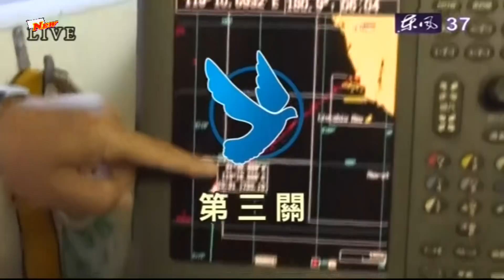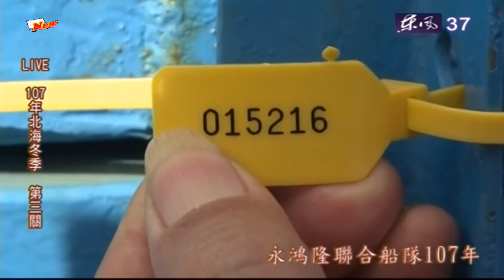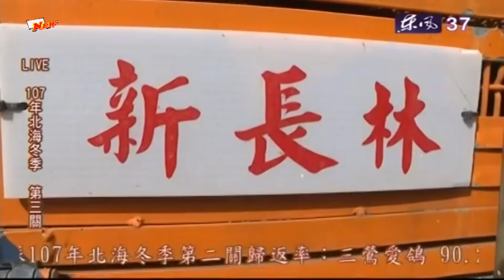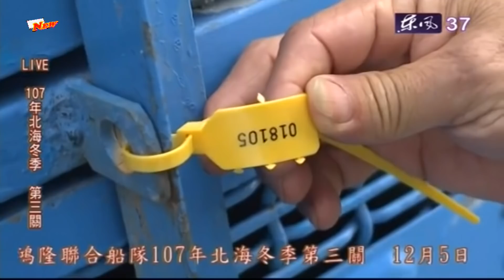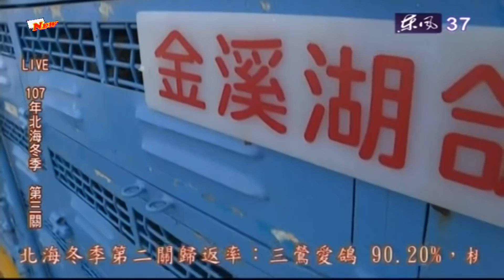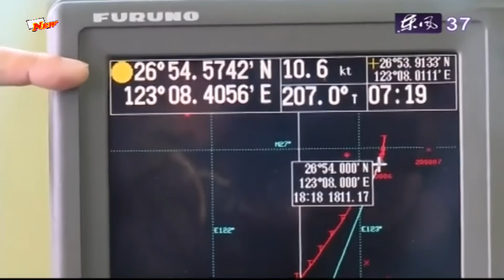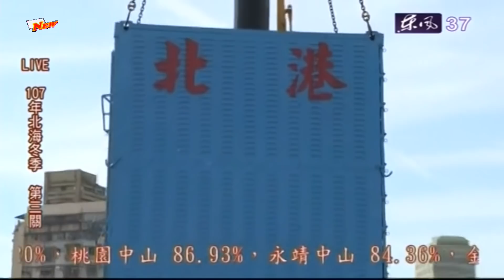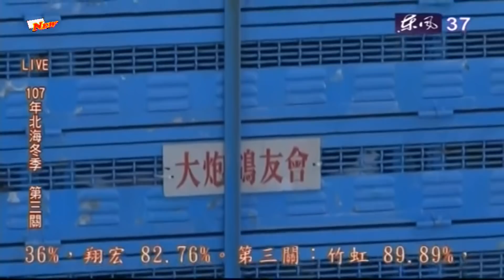永鴻隆競翔船隊2018年冬季 第三關